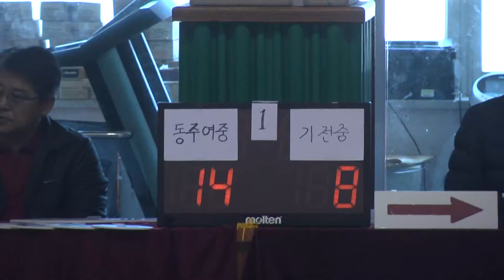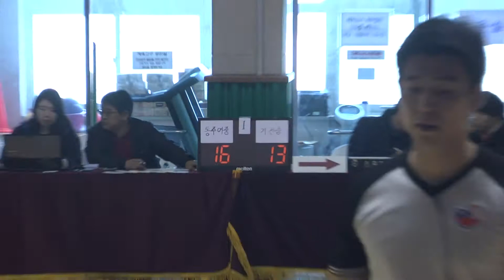기전중 동주여중 2q